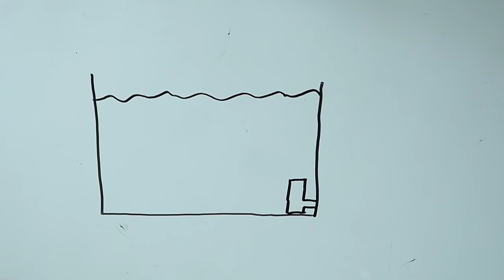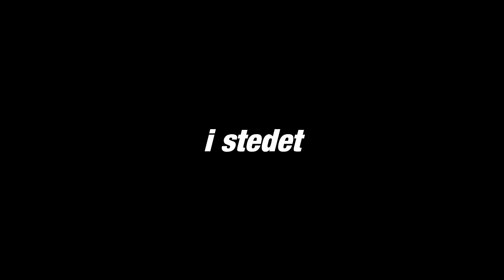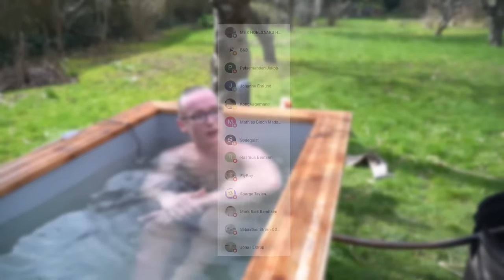Opgraderer Mit Vildmarksbad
jeg opgraderer og tilføjer bobler i mit vildmarksbad.

kunne du tænke dig at jeg kom ud på din skole og bygget katapulter sammen med jer. Så vis din lærer min hjemmeside her🛠

hvis du kan lide de videoer jeg laver og gerne vil støtte mig og på den måde os kanalen ville det gøre en stor forskel hvis du bliv medlem her👇😊

mail til henvendelser lige fra spørgsmål til Business:
du kan også booke mig til en workshops eller oplæg.